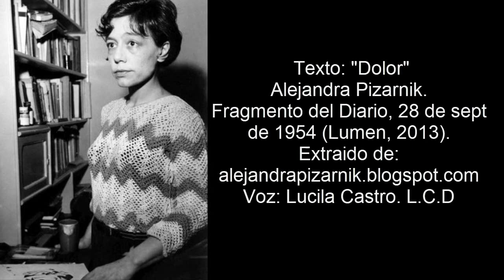"Dolor" Diarios de Alejandra Pizarnik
¡Bienvenidos!  Hoy Les traigo: "Dolor" Alejandra Pizarnik.
  Mi nombre es Lucila Castro Díaz y este es mi segundo canal, dedicado a la poesía y la literatura. Soy escritora del genero terror, suspenso y misterios. Soy locutora radial, coordinadora literaria, actriz, ex modelo comercial y mi hobby favorito es tocar el teclado y pintar en acrílico.
 Mis Novela.  Amazon Kindle:
¡Gracias por tomarte un tiempo para ver mi video!  También si me dejas un comentario con ideas para los próximos videos o si tienes algún consejo para que mejore. Gracias por ser parte de ésta comunidad de criaturas de la noche, que adoran el mundo mágico del terror, el misterio y la literatura. No olvides jamás que nunca es tarde para luchar por tus sueños.